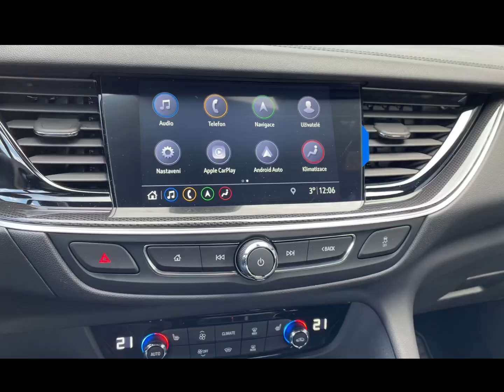Opel INSIGNIA Sports Tourer 2022